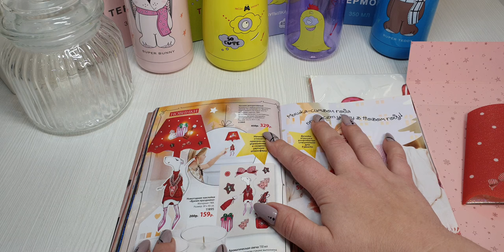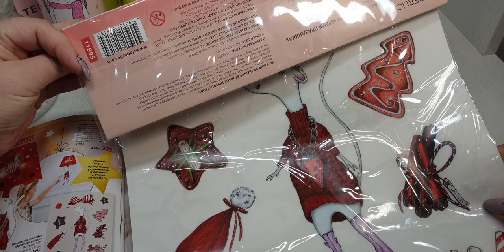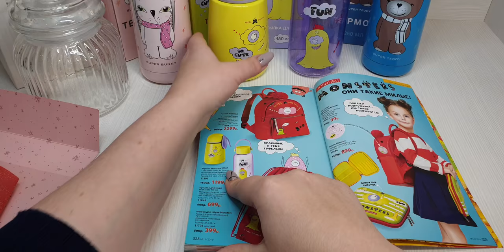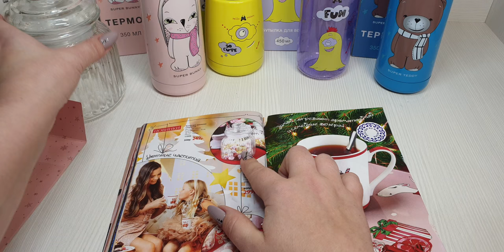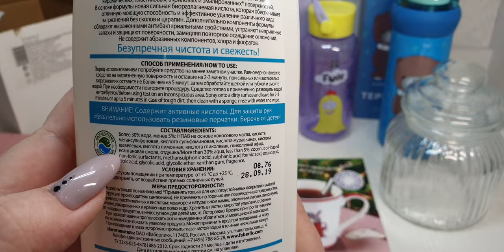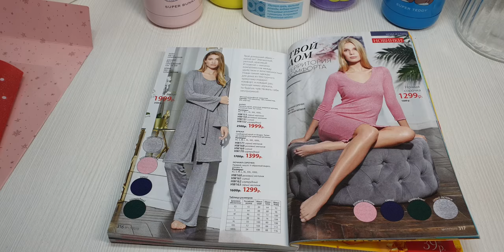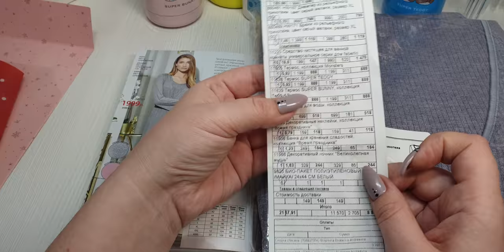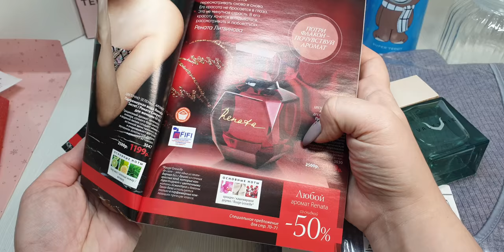Мои маленький дозаказик новинок 17/2019: термосы, наклейки, домашняя одежда и т.д.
Мой сайт - и регистрация на бизнес и покупок с подарками и скидками: Мой сайт - и регистрация на бизнес и покупок с подарками и скидками
Скайп anna19833333
Группы :

Скайп anna19833333
Группы :